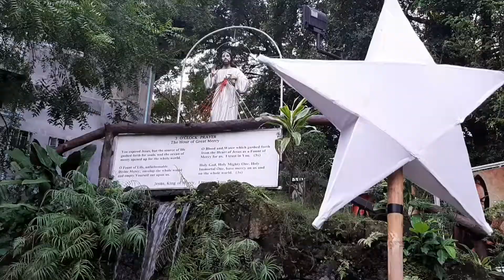DIVINE MERCY RIDE | MARILAO, BULACAN | NAHIRAPAN KAMI SA PAGPUNTA?!